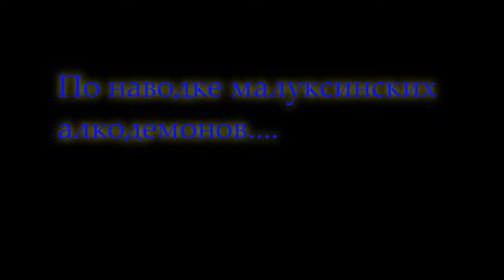Пушечное озеро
Поиск орудия времен Второй Мировой в одном из озер Ленинградской области.

Вступай в нашу группу и будь в курсе событий из мира копа, реконструкций и профильного юмора: